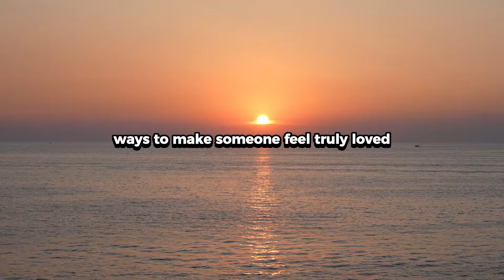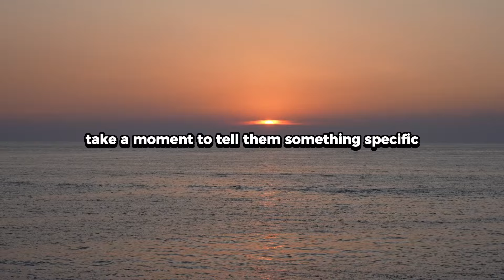5 Cute Things to Do to Show Someone You Love Them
5 Cute Things to Do to Show Someone You Love Them

Small, thoughtful gestures can often mean more than grand declarations of love. Psychology shows that showing affection in simple ways creates a long lasting impact. In this video, we’ll explore five cute ways to make someone feel truly loved.